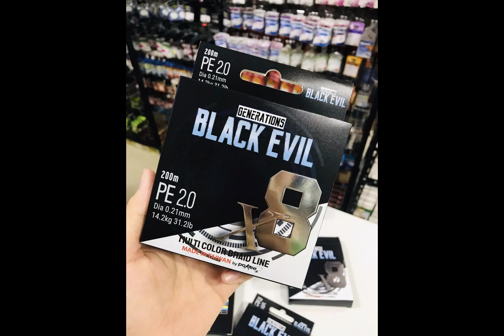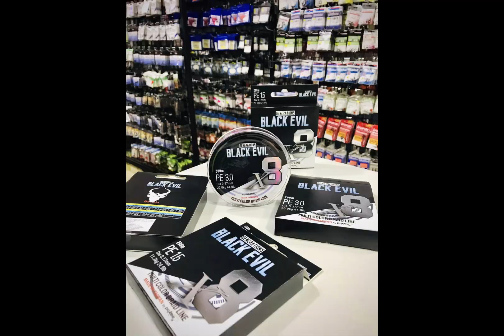TFE Thailand Fishing Expo งานโชว์อุปกรณ์ตกปลาแห่งปี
TFE Thailand Fishing Expo งานโชว์อุปกรณ์ตกปลาแห่งปี จัดขึ้นที่ เซ็นทรัลบางนา ในวันที่ 2-5 ธันวาคม 66